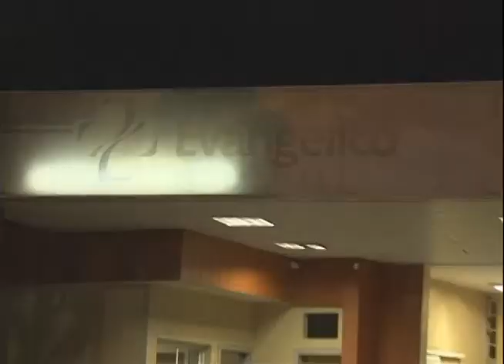Jovem retira tornozeleira eletrônica e é presa após receber atendimento médico em Londrina